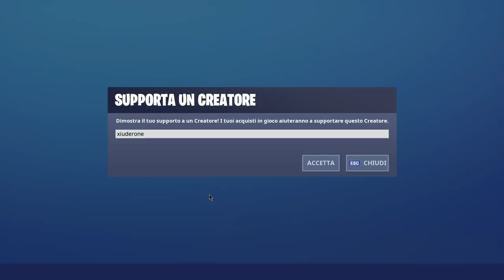NEGOZIO FORTNITE 25 SETTEMBRE | NUOVA SKIN PIGIAMA PARTY! | FORTNITE ITEM SHOP TODAY